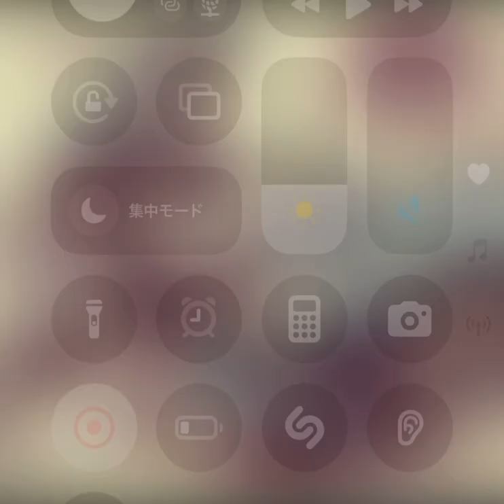2024年9月18日